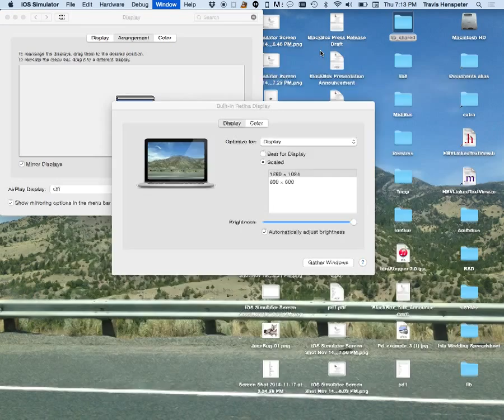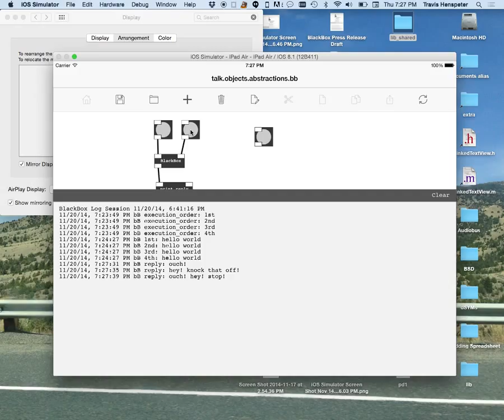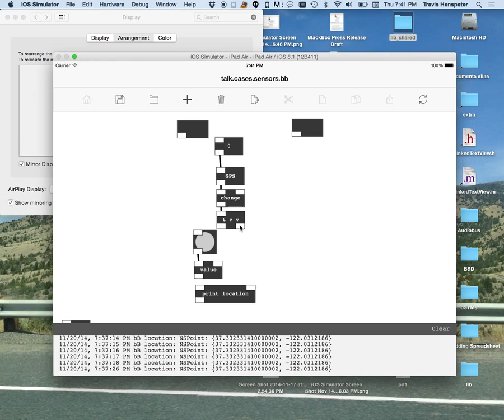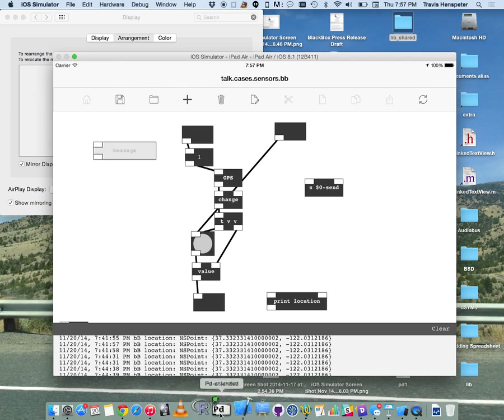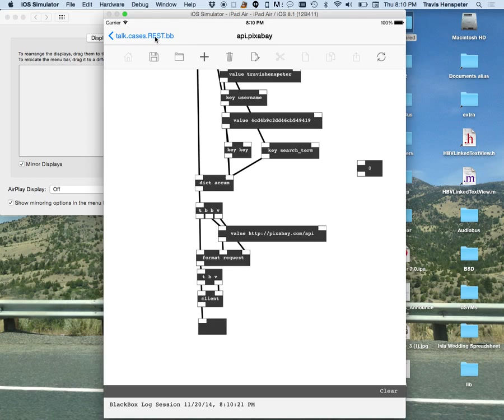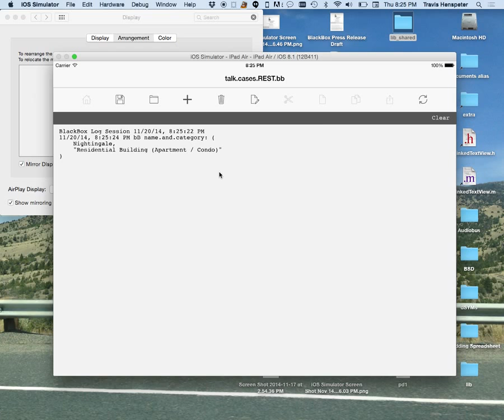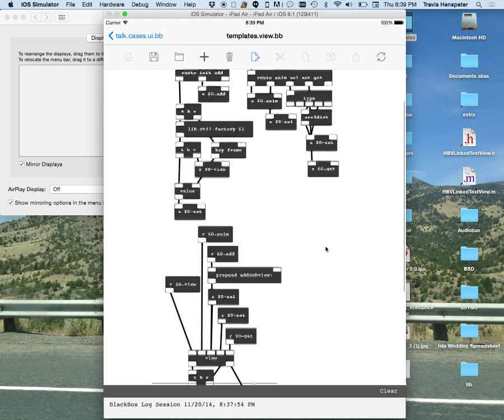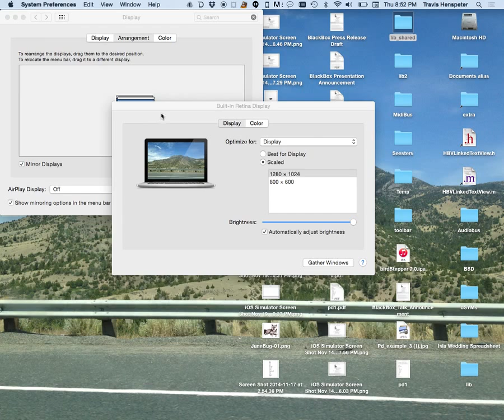BlackBox - Visual Dataflow Programming on iOS Devices (Full talk, 1h 40m)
Screencast of a talk by Travis Henspeter demonstrating BlackBox, a visual dataflow programming framework for iOS/Objective C. Presented to the Twin Cities iPhone Developer meet up on 11/20/14 at the Nerdery in Minneapolis. BlackBox is currently under development with a public release expected sometime in 2015. BSDPatch, the core object library used in the presentation, is open source and available